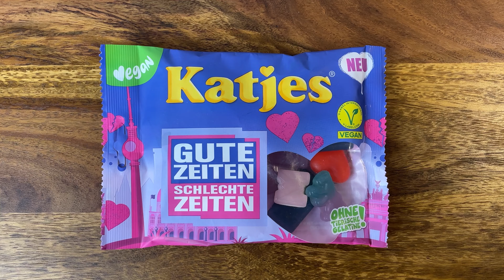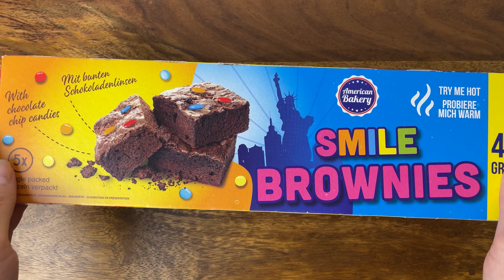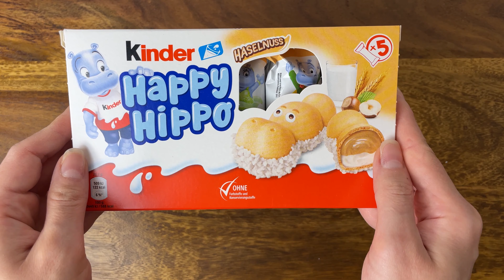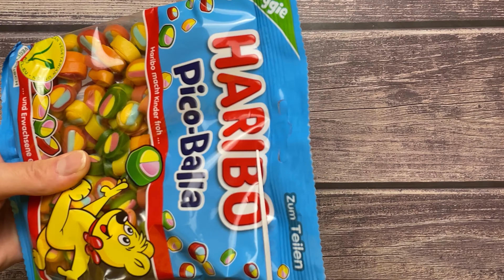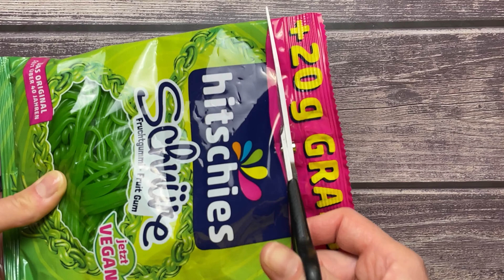Top Compilation | ASMR Filling Platter With Sweets Compilation